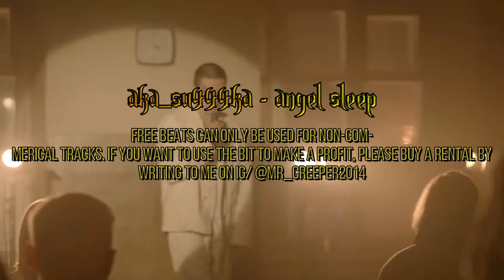[FREE] FACE x NBA YoungBoy Type Beat - Angel Sleep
Producer: aka_su44ka

If you use my music, you must specify me as the author of this instrument  [prod. by aka_su444ka]
Beat is not available for commercial use
Translate →
Если вы используете мою музыку, вы должны указать меня как автора данного инструментала  [prod. by aka_su444ka]
Beat представлен для некоммерческого использования.

Lil Lil Peep, Lil peep Type Beat, Icytwat, IcyTwat Type Beat, Free Hip Hop Beats, Free Trap Beat, Free hard Beat 2017, Hard Beat New, FL Studio,
6 dogs instrumental 2017, instrumental 6 dogs, crypt, morteh, instrumental 6 dogs 2017, lil xan instrumental, lil xan instrumental 2017,
инструментальный lil xan, инструментальный lil xan 2017, кости инструментальные, кости инструментальные 2017, инструментальные кости, инструментальные кости 2017,
учебник, облачный рэп, DJ smokey, Yung simmie, Bones, Chris Travis, Xavier Wulf, SpaceGhostPurrp, Playboy Carti, Lil pump, Smokepurpp, Lil Pump Type Beat,
21 savage type instrumental 2017, xxxtentacion type instrumental 2017, future type instrumental 2017, 21 savage Type beat, drake type beat, xxxtentacion type beat,
808 mafia, tm88 Type beat, southside Type beat, free southside type beat, mask off type beat, bad and boujee type beat, beats 2017, free beats instrumental,
лыжная маска, лыжная маска типа бит, посмотри на меня, xxxtentacion посмотри на меня, xxxtentacion интервью, лыжная маска спад, Бог, музыка, реакции, nojumper, новый, реакция,
 посмотрите на меня XXXTentacion, XXXTentacion Instrumental, Ski Mask Type Beat, windxws, Xavier Wulf Type Beat, suicideboy Type beat, $ uicideboy $ type beat,